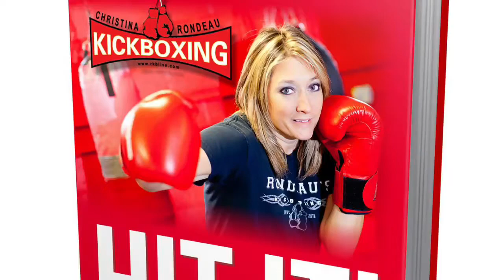Family Group Fitness Classes workout with your Children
Check out all that Christina Rondeau has to offer you. Christina is a former professional fighter, USA KB 🇺🇸 team member, Chuck Norris WCL Team New England member, celebrity fitness trainer, Author, motivational speaker, business consultant, business owner and Life Coach!

Her goal is to spread positivity and inspire others ! ⭐️🙌🏻❤️

Her Best Selling novel The Adventures of Roxy Gold: Sun, Sea & Murder on amazon at this

FREE!!! Podcasts to help you on this life journey!

Other websites !

Soulfighter Movement - How to overcome obstacles with your mind, body and soul.

Christina Rondeau's Pro Shop - Famous T-shirts ! Grab one today!